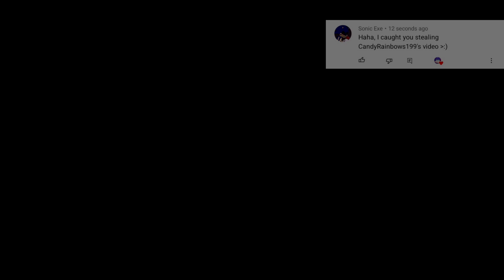Hog & Curse V.S. Benjamin & Boyfriend [Malediction] ((MASHUP COVER))